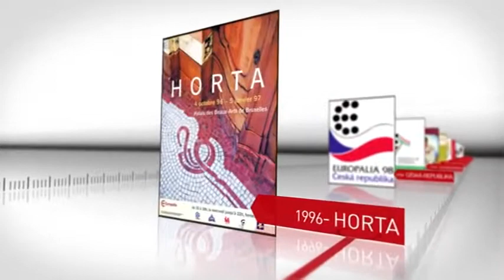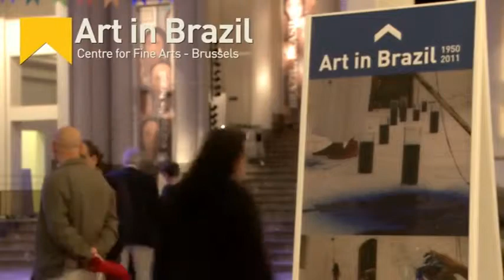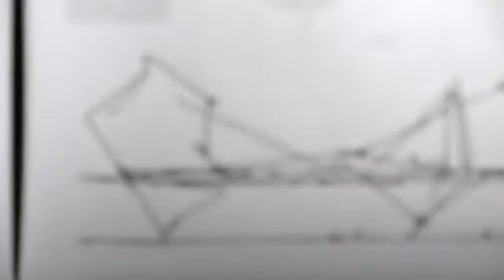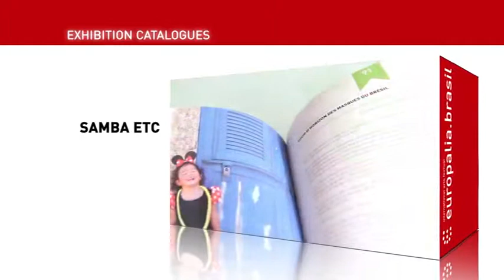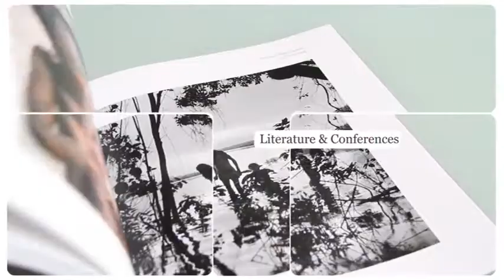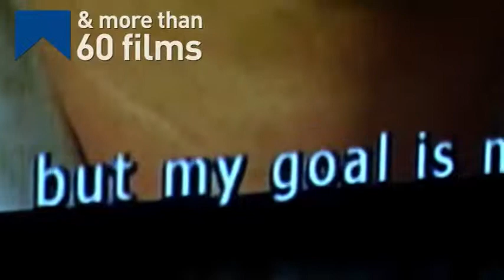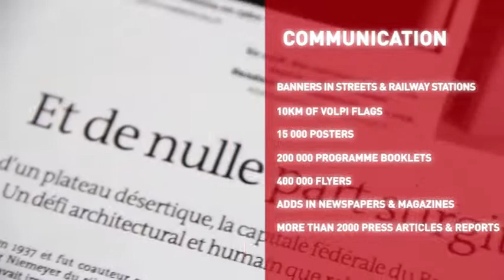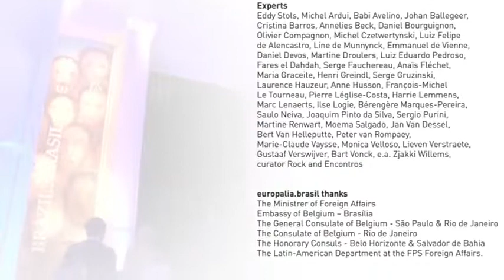EUROPALIA BRASIL 2011 | Aftermovie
EUROPALIA
Galerie Ravenstein 4
B-1000 Brussels